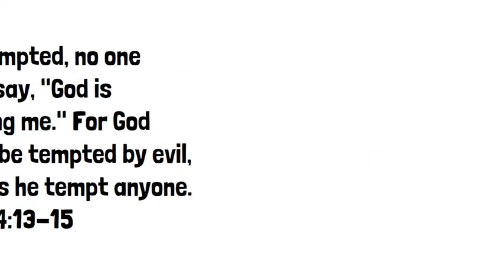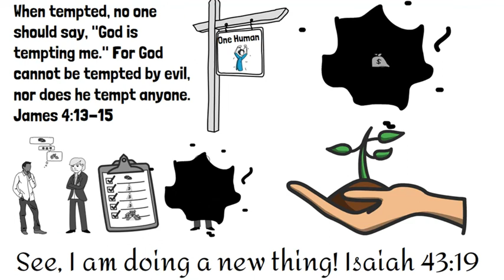What About Temptation | James Animated Lesson 3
A quick draw as we look at the idea of whether or not God is tempting us. If God is not tempting us then why do we often feel conflicted and draw into behaviors and attitudes that are destructive to us and others. Let's take a quick peek at desires and how they can consume our lives.